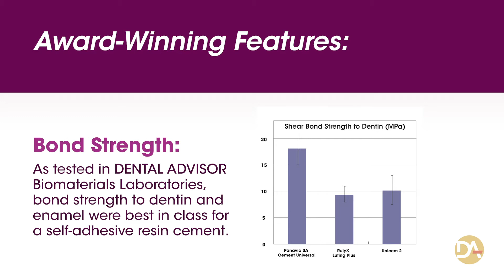2020 Top Award - PANAVIA SA Cement Universal